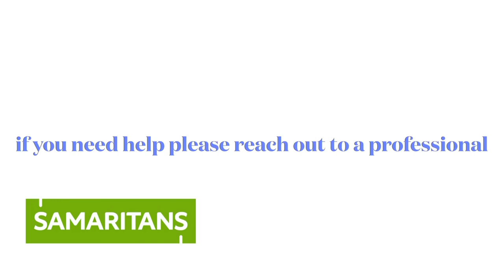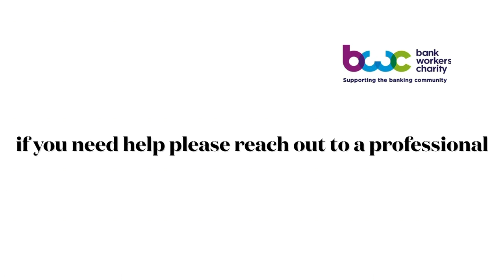my first Q&A!!! get to know me & how i got into travelling